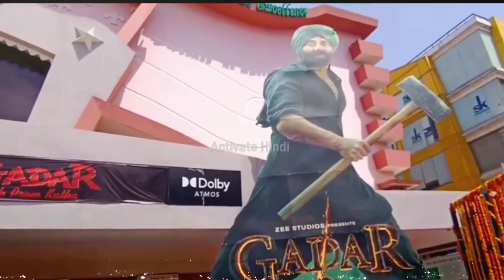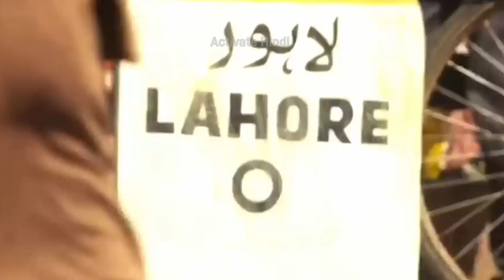gadar 2 Tara Singh is back 2023 में फिर से मचेगा गदर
Gadar 2 ने उड़ाई Pakistani लोगों की नींद | Gadar 2 ट्रेलर पर भड़का पूरा पाकिस्तान | Sunny Deol | Amisha PatelThank You For Watching This Video Please Help Us To Grow More Please Like, Share, Comment and Subscribe To Channel For More Videos Follow for more videos gadar2 sunnydeol pakistan gadar 2,gadar 2 trailer,gadar 2 movie,sunny deol,amisha patel,gadar 2 teaser,gadar 2 song,gadar 2 full movie,gadar 2 sunny deol,gadar 2 songs,gadar,sunny deol gadar 2,part 2 gadar,gadar 2 box office collection,gadar 2 movie songs,gadar 2 film,gadar 2 vs omg 2,gadar 2 official trailer,gadar 2 trailer reaction,gadar 2 most awaited movie,gadar 2 teaser 2023,gadar 2 ek prem katha,gadar 2 hit,gadar 2 trailer review,gadar 2 advance booking,gadar 2 shows housगदर-2,gadar 2 box office collection,gadar 2,sunny deol,advance booking,box office collection,gadar 2 sunny deol,gadar 2 budget,gadar 2 song,gadar 2 movie,gadar 2 shahrukh khan reaction,gadar 2 full movie,gadar 2 all bollywood news,gadar 2 update,gadar 2 ek prem katha,ameesha patel,anil sharma,utkarsh sharma,teaser,gadar 2 teaser 2023,tara singh,gadar,sakina,udd ja kaale kawan,main nikla gaddi leke,musafir jaane waale

Gadar 2: The Katha Continues Official Trailer | Ameesha Patel | Sunny Deol | Utkarsh Sharma | Sajjad  In this video we present Gadar 2: The Katha Continues Official Trailer | Sunny Deol | Ameesha Patel | Utkarsh Sharma | Sajjad
Sunny Deol
Ameesha Patel
Utkarsh Sharma
0:00 Trailer intro
1:23 Movie Updates
2:20 Movie Cas
Topic Covered
1)  Gadar 2 movie
2)  Gadar 2: The Katha Continues trailer 2022
3)  Gadar 2 movie actress
4)  Gadar 2movie release date Cast
5)  Gadar 2: The Katha Continues Movie budget

❯❯ 𝙈𝙊𝙑𝙄𝙀 𝙉𝘼𝙈𝙀
Gadar 2: The Katha Continues

Sunny Deol
Ameesha Patel
Utkarsh Sharma

❯❯ 𝘾𝙃𝘼𝙋𝙏𝙀𝙍𝙎
0:00 Trailer intro
1:23 Movie Updates
2:20 Movie Cast